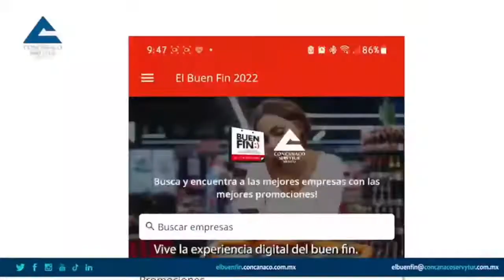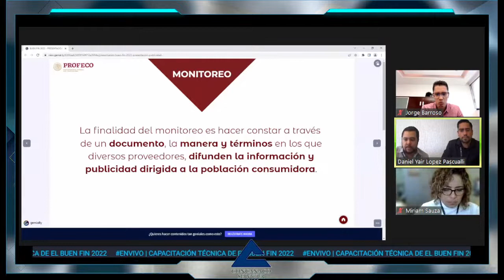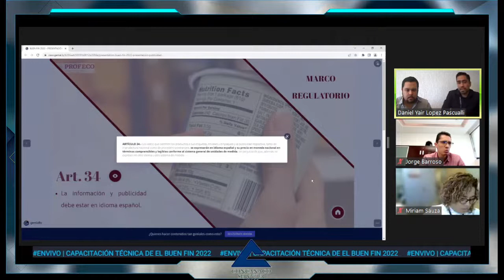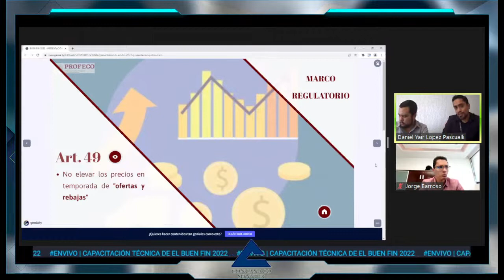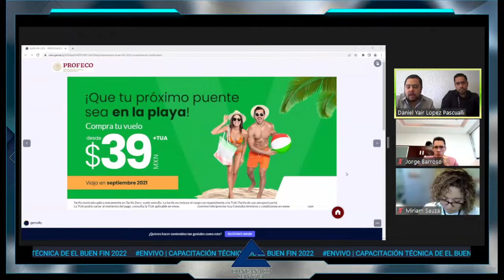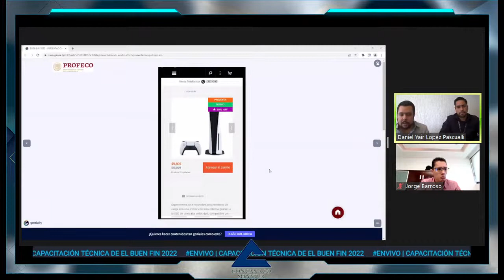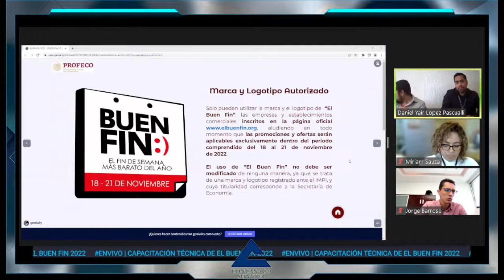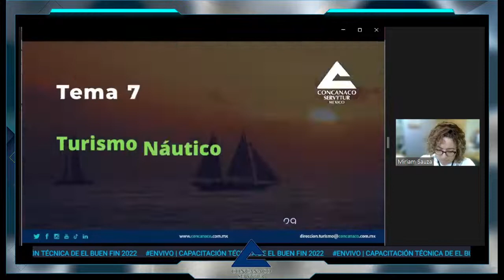EnVivo | Capacitación Técnica de El Buen Fin 2022